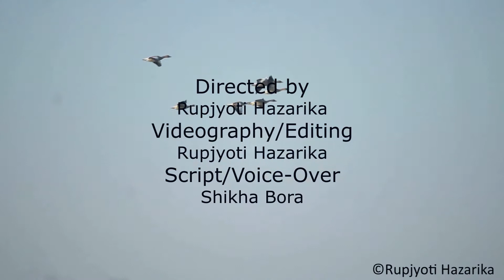|| Greylag Goose || Documentary Film || দেও ৰাজহাঁহ || 2020 || Rupjyoti Hazarika ||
The greylag goose is a species of large goose in the waterfowl family Anatidae and the type species of the genus Anser. It has mottled and barred grey and white plumage and an orange beak and pink legs. A large bird, it measures between 74 and 91 centimetres in length, with an average weight of 3.3 kilograms.